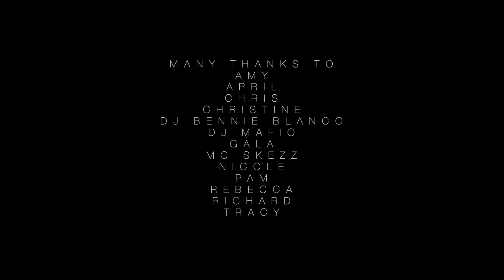BIG MURALS @ JARDIN ORANGE, SHENZHEN, CHINA - JUNE 2016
Bozaci (Toast), Ceet, Gorg One, Hendrik Beikirch, Jace, Magalie Grondin, Mr. Dheo, Tats Cru, Vincent Abadie Hafez (Zepha), Won ABC, Wow 123.

First wave of artists painting big murals in Jardin Orange, Shenzhen, China.

Drone Video: Pierre de Gourcy